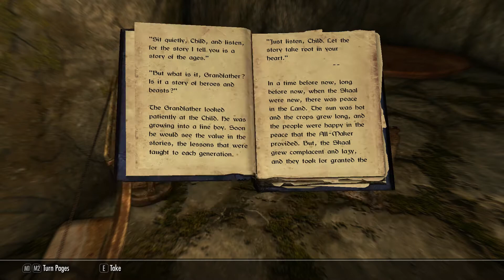Skyrim Special Edition ep.10 ' Uthger down '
One dungeon. . . one follower

Farming Simulator 17 by Giants and Focus entertainment